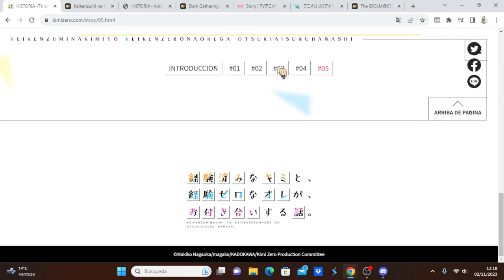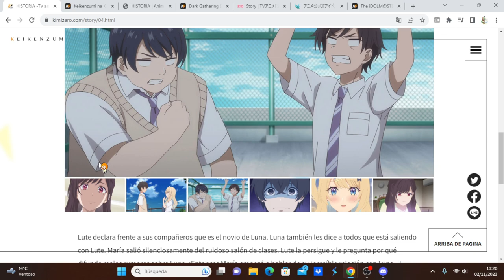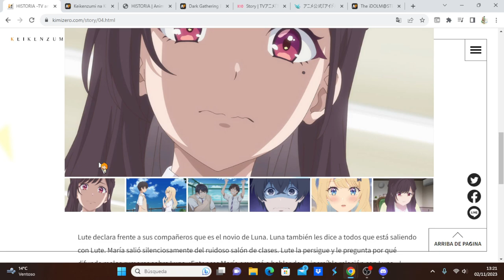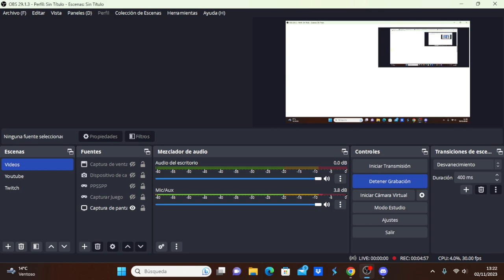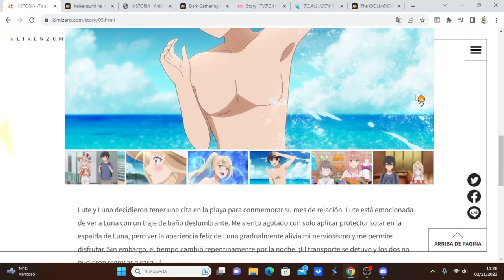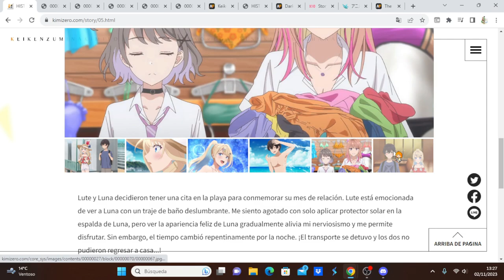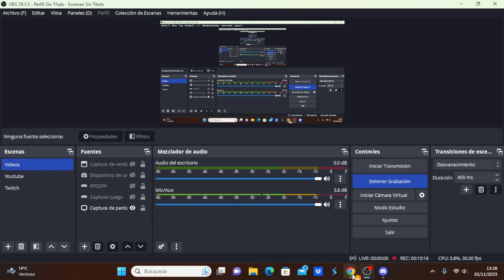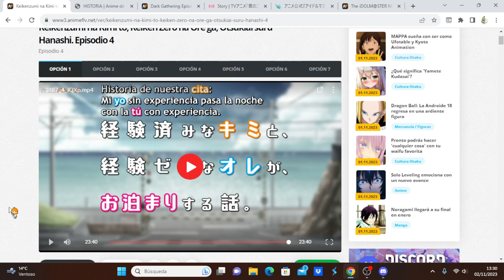Keikenzumi na Kimi to, Keiken Zero na Ore ga, Otsukiai suru Hanashi comentando avance del capítulo 5